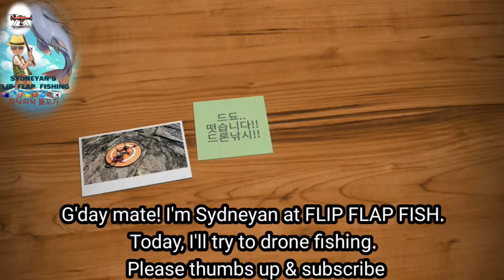At last.Eventually.Finally. Flying!!flying!! Drone Fishing!! 드됴!드됴! 떳습니다! 드론 낚시 예고편 기대 해 주세요🥰😜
FLIP FLAP FISH 파닥파닥 물고기